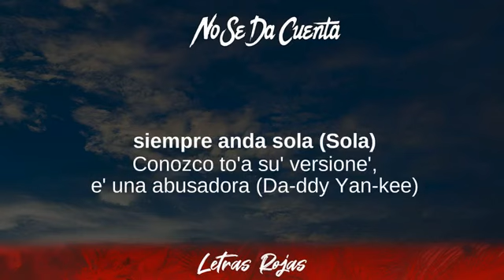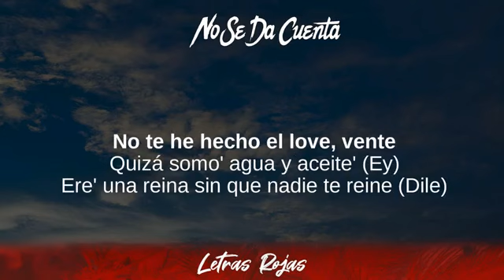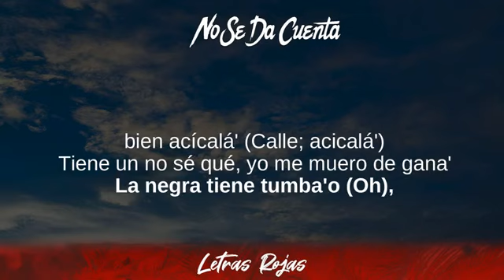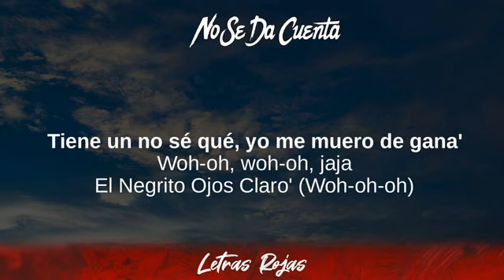Ozuna, Daddy Yankee - No Se Da Cuenta (Lyrics / Letra)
Ozuna, Daddy Yankee - No Se Da Cuenta (Lyrics / Letra) | Wing Lyrics
No Se Da Cuenta - Ozuna, Daddy Yankee
Tibi gratias ago Signatores Wing Lyrics:

❥Wing Lyrics:

➡️Suggested Video:
❥🎵 Dance Monkey - Tones & I:
❥🎵 The Box - Roddy Ricch:
❥🎵 Perfect - Ed Sheeran:
❥🎵 Don't Start Now - Dua Lipa:
❥🎵 Own It - Stormzy & Ed Sheeran:

Cazzu - Miedo Lyrics
00:01 No, no, no
00:03 Yeah, eh
00:03 D-D-D-D.Y
00:04 El Negrito Ojo' Claro' (Oh-oh)
00:06 Ozuna
00:08 No se da cuenta que yo estoy aquí
00:13 Esperando a ver si te pone' pa' mí
00:18 No le conozco amore' (Amore'),
00:21 siempre anda sola (Sola)
00:24 Conozco to'a su' versione',
00:26 e' una abusadora (Abusadora)
00:28 Y cuando sale pa' la calle
00:31 bien acícalá' (Calle; acícalá')
00:34 Tiene un no sé qué,
00:37 yo me muero de gana' (Muero de gana')
00:39 No se da cuenta que yo estoy aquí
00:45 Esperando a ver si te pone' pa mí (Pa'mí)
00:50 No le conozco amore' (Amore'),
00:53 siempre anda sola (Sola)
00:55 Conozco to'a su' versione',
00:58 e' una abusadora (Da-ddy Yan-kee)
01:00 Dondequiera que pasa le ponen
01:03 la orden de protección (Tíra-Tíra-Tírale)
01:05 Porque e' una amenaza y la'
01:09 tiene a toda' bajo presión (Fuego; ey)
01:11 Ey, e' tremenda bully, bully, abusadora (¿Qué?)
01:15 Una serial killer, ella e' matadora
01:17 E' un lujo admirarte, tú mi vida decora'
01:19 Viuda negra seductora,
01:21 haciendo el amor e' que tú te lo' devora' (Ey, ey)
01:23 No te he hecho el love, vente
01:26 Quizá somo' agua y aceite' (Ey)
01:27 Ere' una reina sin que nadie te reine (Dile)
01:30 Tú te come' la' bala' y escupe' lo' peine'
01:32 Dondequiera que pasa le ponen
01:34 la orden de protección (Tíra-Tíra-Tírale)
01:36 Porque e' una amenaza y la' tiene a
01:41 toda' bajo presión (Tíra-Tíra-Tírale)
01:42 No se da cuenta que yo estoy aquí
01:47 Esperando a ver si te pone' pa mí (Oh-oh-oh)
01:52 No le conozco amore' (Amore'),
01:55 siempre anda sola (Sola)
01:58 Conozco to'a su' versione',
02:00 e' una abusadora (Abusadora)
02:03 Y cuando sale pa' la calle,
02:05 bien acícalá' (Calle; acicalá')
02:08 Tiene un no sé qué, yo me muero de gana'
02:13 La negra tiene tumba'o (Oh),
02:16 eso' e' lo que motiva
02:17 La figura domina, demasia'o explosiva
02:19 Amante al fronteo, ella e' una chama viva
02:22 Está má' fuerte que
02:24 Messi cuando haga gole' en la FIFA
02:26 La mami e' candela, me pide que no pare, que siga
02:29 Aplícala pesá', bailando pone disciplina
02:31 Un reggaetón, súbele la' bocina'
02:32 Apaga lo' gemido', no haga' ruido que
02:34 no' escucha la vecina, ma'
02:36 Lento quítate la ropa
02:38 Acción (Acción), qué rica tu boca
02:41 Presión, que la nota explota
02:44 Lento, pa' que te vuelva' loca
02:46 Lento quítate la ropa
02:49 Acción (Acción), qué rica tu boca
02:51 Presión, que la nota explota
02:54 Yeah-eh, yeah-e